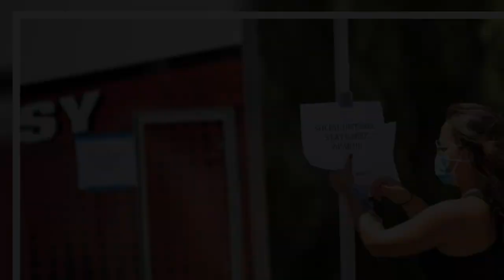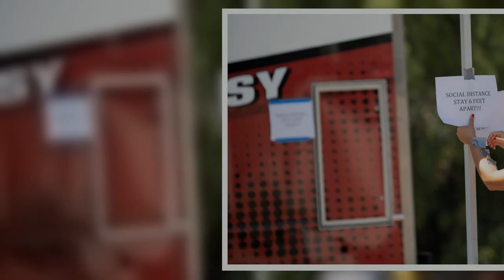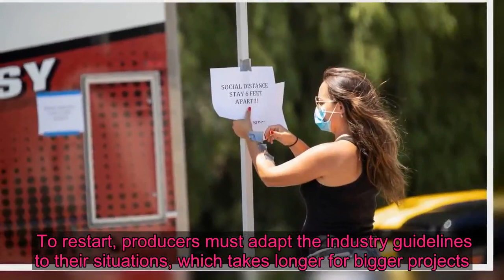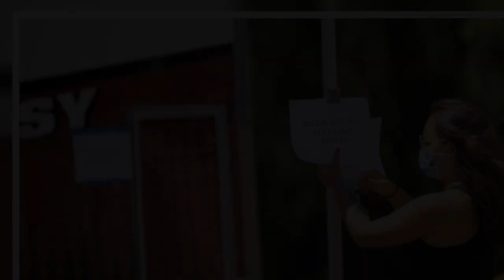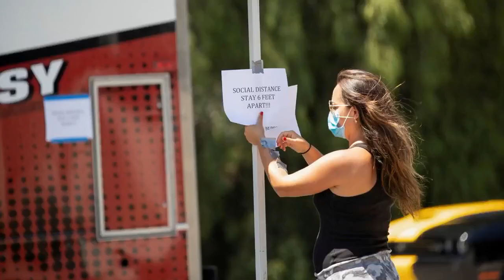Lights, camera, not much action: Hollywood slow to restart in a pandemic